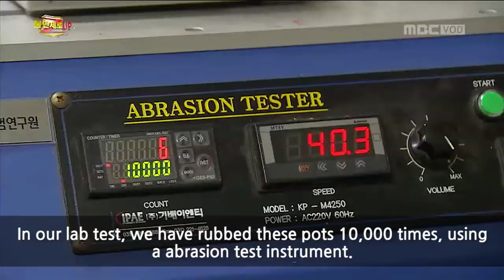Lock & Lock Cookware Malaysia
Introduction of Lock & Lock Cookware